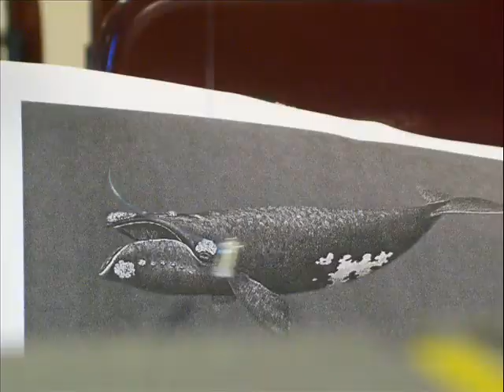Stopping the Whale Hunters